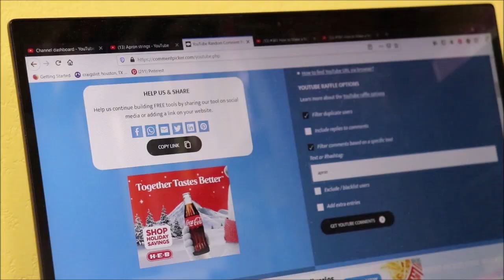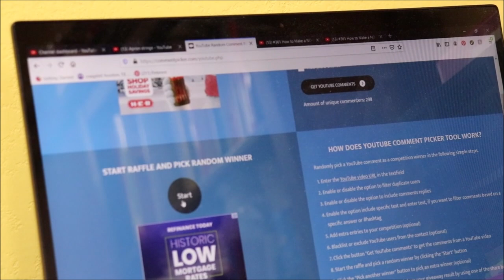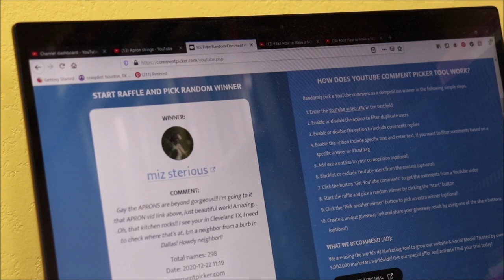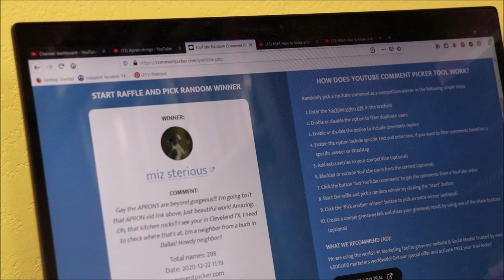#368 GIVEAWAY DRAWING AND WINNERS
Come watch the random drawing for my giveaway. a custom sewn apron, and, a ratchet pepper grinder. I am so excited to reach 5000 subscribers. and its still growing! I am so blessed. thank God!!! Ok...lets get the picker to work!